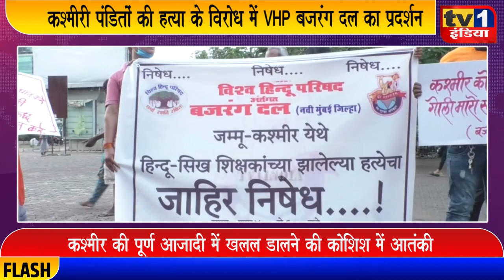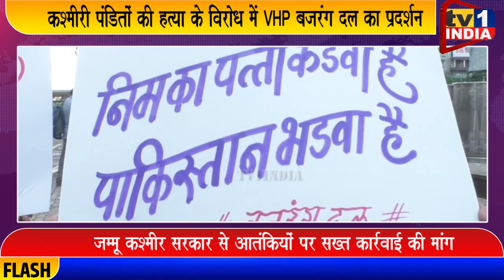कश्मीरी पंडितों की हत्या के विरोध में VHP बजरंग दल ने किया प्रदर्शन